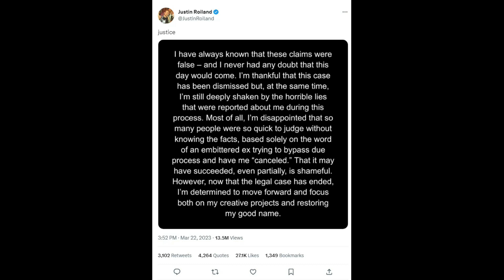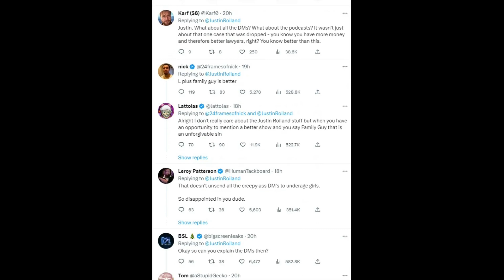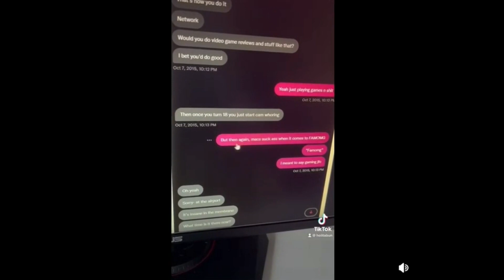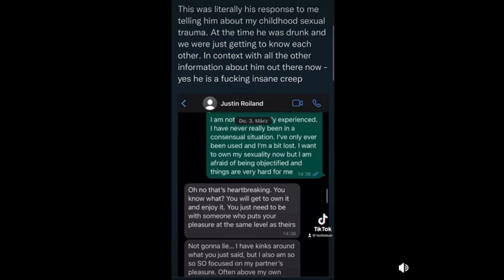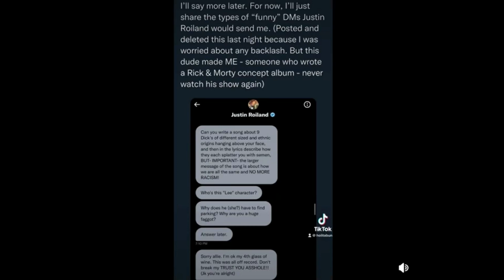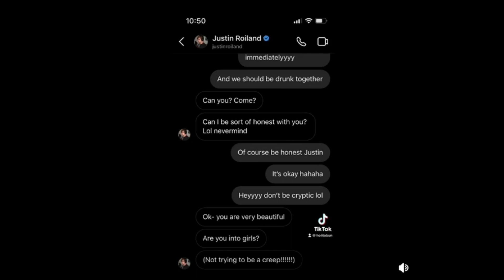Justin Roiland Is Innocent...Or Is He?